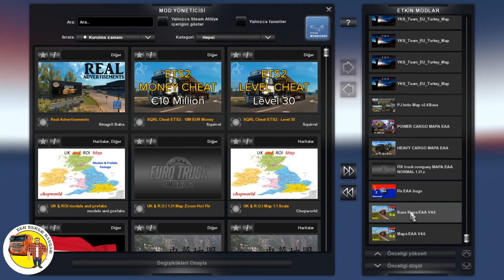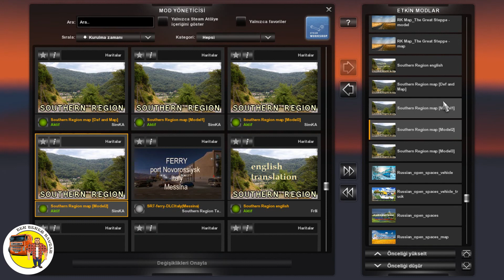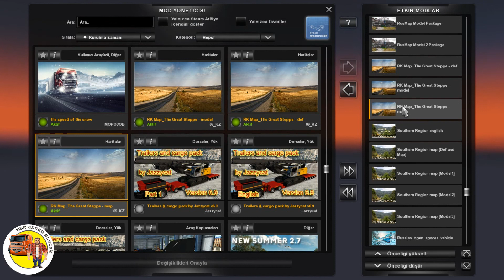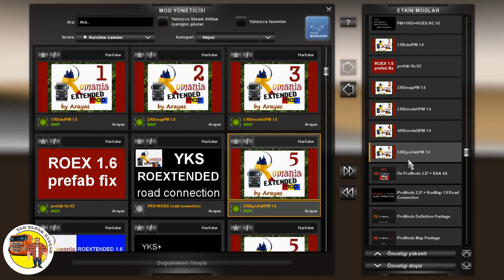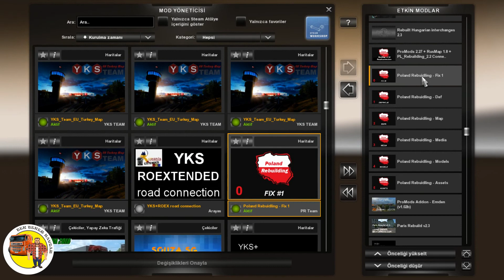ETS2 1.31 Promods + Roextended + YKS Team ve diğer 13 Harita kombinasyonu (YENİ)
Harita #19
Promods 2.27 + Rusmap 1.8 + Southern Region 7.0 + RoExtended 1.6 + RK Map The Great Steppe 1.0.3 + Paris Rebuild 2.3 + Pm Emden 1.02 + PJ Indo Map 2.4 + Promzona 3.0 1.31 + Russaian Open Spaces 6.0 + YKS Turkey Map 1.31 + Poland Rebuild 2.2 + Mapa EAA 4.6 + ROC 3.3.2018 (Çin ve Tayvan) + ScandinaviaMod ProMods map add-on v0.4 + Rebuilt Hungarian interchanges V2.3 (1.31.x)

Dikkat : Tüm harita DLC'leri zorunludur.

Video çekim yaparken Scandinavia mod'u unutmuşum.
ScandinaviaMod dosyalarını Paris rebuild altına koyun.
Örnek:

Daha önce promods indirdiyseniz tekrar indirmeye gerek yoktur. Promods'u nasıl indireceğinizi bilmiyorsanız aşağıdaki video linkini tıklayın.

Bu arşiv dosyalarını mod klasörüne açtıktan sonra, aşağıdaki arşiv dosyasında bulunan "SRmap_[Def and Map].scs" dosyasını orijinalin üzerine kopyalayın.

Mod klasöründeki SRmap_[Def and Map].scs dosyasını, bu arşiv dosyasının içindeki aynı isimli dosya ile değiştirin.

Bu sayfadan Promods için olanı indireceksiniz.
"ROEXTENDED PROMODS 1.6" başlığı altındaki
FILE 1     FILE 2     FILE 3     FILE 4     FILE 5 dosyaları indirilecek

Bu sayfadan ayrıca:
CONNECTION FILES FOR 1.6 DOSYASI İNDİRİLECEK. Bu dosyada,
Roextended 1.6 PM + PROMODS 2.27 + YKS Turkey V2
Roextended 1.6 + Southern Region 7.2 FERRY V2 connection
ROEX_1.6_prefab_fix.scs (Bu dosya FIX1.zip dosyası içindedir.)
YKSMapFIX
dosyaları vardır.
Arkadaşlar bu sayfada ücretli indirme linki var. 1 Eurobağışlayarak tüm dosyaları bir seferde indirebilirsiniz. Böylece Harita yapımcısını da desteklemiş olursunuz. Bu, yapımcıyı yeni çalışmalar yapmaya, size daha iyi işler sunmaya teşvik edecektir.

📌 YKS Turkey Map 1.31
(Önemli: Bu harita Balkan Project ile kullanılan harita değildir. Bu orijinal YKSTeam haritasıdır. Roextended ile bunu kullanacaksınız. Bu harita Balkan Project ile kullanılmaz.)

📌 Heavy Cargo Mapa EAA  (If you have Heavy Cargo DLC)

📌 Power Cargo Mapa EAA  (If you have Power Cargo DLC)

📌 Promods 2.27 + Rusmap 1.8 + PL_Rebuilding 2.2 Conn.

yks turkey ferry ltaly güncel değil (Andy Jiang tarafından bildirildi.)

📌 Facebook yardımlaşma grubumuz.

📌 Harita kombinasyonları ve diğer modlar.